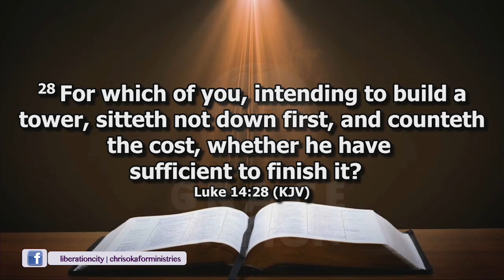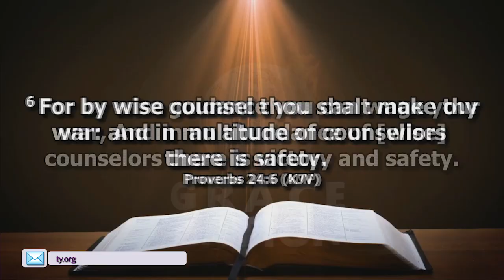HOW TO TAKE SPIRITUAL TERRITORIES